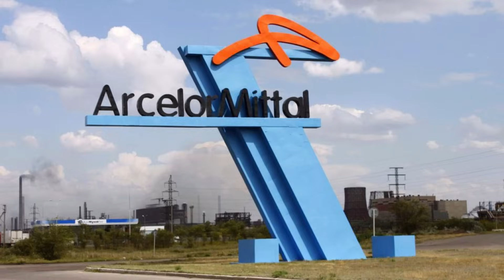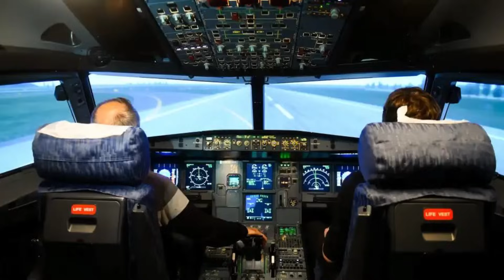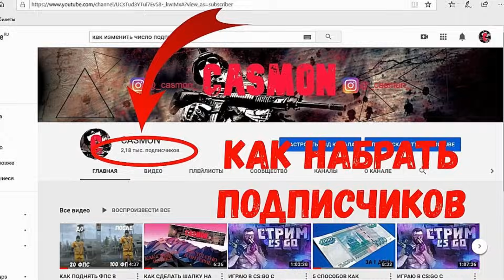За АМТ стоят «серьезные ребята», почему строить первую АЭС отдают Франции и кому нужна страна неучей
Кто стоит за «АрселорМиттал Темиртау» и почему компанию нельзя просто так вышвырнуть из страны. Кто требовал с Булата Абилова взятку в 100 млн. Страна вошла в острую фазу инфраструктурного кризиса. О возможной атаке боевиков международных террористических организаций на страны Центральной Азии. Как президент Макрон добивается права на строительство АЭС в Казахстане. Зачем казахстанских студентов отсекают от качественного высшего образования. Для чего Казахстану «прогуливать» 30 зарубежных блогеров.